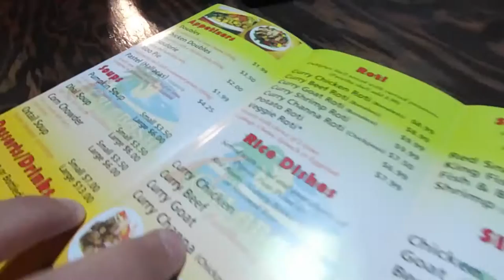TRINI FOOD IN CANADA | Caribbean Street Food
If you never had West Indian/Trini/Caribbean food, you are seriously missing out. They might not be the healthiest foods out there but it is definitely hot and delicious. Their foods are pretty much like their people, warm and welcoming. I've had doubles once before and it made me realize what I have been missing out my entire life. The aloo pie with tamarind sauce gave me the exact same shiver. No fancy complexity, just simple west Indian food.

This vlog is filmed with HTC Re and edited via Adobe Premiere Pro, find out more about the camera on my review